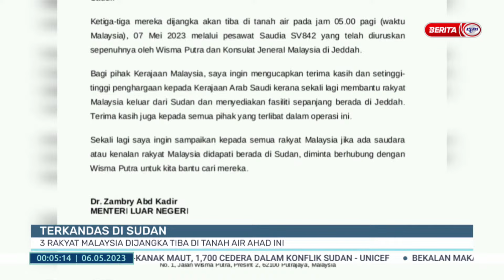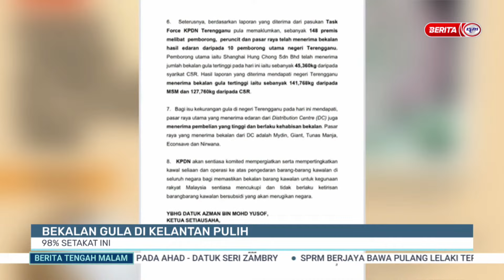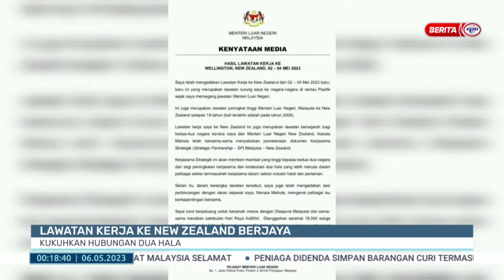6 MEI 2023 - BERITA TENGAH MALAM